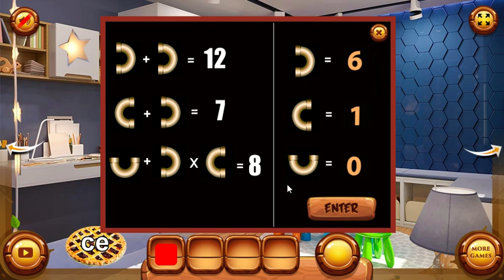Blue Rooms Escape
Blue Rooms Escape Game Walkthrough